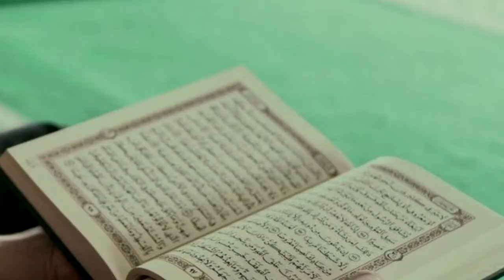Bacaan Surat Yasin Bahasa Arab, Latin dan Artinya untuk Malam Tahun Baru Islam 1442 Hijriyah